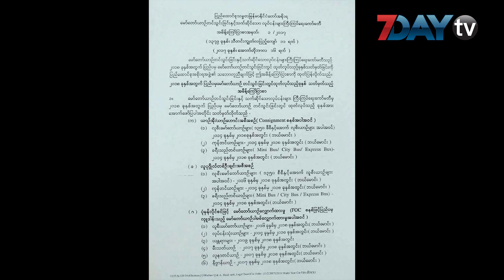စလစ္ကပ္ကားအားလုံး ၂၀၁၈ မွာ ဘယ္ေမာင္းတစ္မ်ိဳးတည္း တင္သြင္းရမယ္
၂၀၁၈ ခုႏွစ္ ေမာ္ေတာ္ယာဥ္ တင္သြင္းခြင့္ျပဳရာမွာ အရင္က ဘယ္ေမာင္း/ညာေမာင္း မေရြးဘဲခြင့္ျပဳထားတဲ့ ယာဥ္အိုယာဥ္ေဟာင္း အစားထိုး တင္သြင္းယာဥ္ေတြကို ဘယ္ေမာင္းတစ္မ်ိဳးသာ တင္သြင္းခြင့္ျပဳေတာ့မွာျဖစ္ပါတယ္။

၂၀၁၇ ေအာက္တိုဘာလ ၁၆ ရက္ကထုတ္ျပန္ေၾကညာလိုက္တဲ့ ေမာ္ေတာ္ယာဥ္တင္သြင္းခြင့္နဲ႔ သက္ဆိုင္တဲ့ လုပ္ငန္းမ်ား ႀကီးၾကပ္ေရးေကာ္မတီ အမိန္႔ေၾကျငာစာ အမွတ္(၁/၂၀၁၇) ထုတ္ျပန္လိုက္ပါတယ္။

ထုတ္ျပန္ခ်က္မွာ အရင္က ယာဥ္အိုယာဥ္ေဟာင္း အစားထိုး အစီအမံျဖင့္ တင္သြင္းခြင့္ျပဳထားတဲ့ ကားအစားထိုး (စလစ္ကပ္ကား) တင္သြင္း ယာဥ္ေတြကို ၂၀၁၄ ခုႏွစ္မွ ၂၀၁၈ ခုႏွစ္အတြင္း (ေရာက္ရွိႏွစ္ႏွင့္ ၄င္းႏွစ္ေအာက္ ၄ ႏွစ္နိမ့္) ထုတ္လုပ္တဲ့ ကားေတြကို ဘယ္ေမာင္းတစ္မ်ိဳးတည္းသာ တင္သြင္းခြင့္ျပဳမယ္လို႔ ထုတ္ျပန္ခ်က္မွာ ပါရွိပါတယ္။

အစားထိုးယာဥ္ အျဖစ္ တင္သြင္းလာတဲ့ ေမာ္ေတာ္ယာဥ္ေတြထဲက လူစီးေမာ္ေတာ္ယာဥ္၊ ကုန္တင္ယာဥ္၊ ခရီးသည္တင္ယာဥ္ အားလုံးကို ယာဥ္အမ်ိဳးအစား မခြဲျခားဘဲ ဘယ္ေမာင္တစ္မ်ိဳးတည္းသာ တင္သြင္းခြင့္ သတ္မွတ္လိုက္တာျဖစ္ပါတယ္။

၂၀၁၇ ခုႏွစ္ကားတင္သြင္းခြင့္အရ လူစီးေမာ္ေတာ္ယာဥ္- ၂၀၁၁ ခုႏွစ္မွ ၂၀၁၄ ခုႏွစ္အတြင္း၊ ၁၃၅၀ စီစီ ေအာက္ကား- ၂၀၁၁ ခုႏွစ္မွ ၂၀၁၇ ခုႏွစ္အတြင္း၊ ကုန္တင္ယာဥ္- ၂၀၀၇ ခုႏွစ္မွ ၂၀၁၄ ခုႏွစ္အတြင္း နဲ႔ ခရီးသည္တင္ယာဥ္- ၂၀၀၇ ခုႏွစ္မွ ၂၀၁၄ ခုႏွစ္အတြင္း ဘယ္ေမာင္း/ ညာေမာင္းခြဲျခားမႈမရွိ တင္သြင္းခြင့္ျပဳခဲ့ တာျဖစ္ပါတယ္။

အဲဒီအထဲက ၁၃၅၀ စီစီေအာက္ လူစီးကားေတြကိုသာ ၂၀၁၅ မွ ၂၀၁၇ ခုႏွစ္အတြင္း ကားေတြကိုေတာ့ ဘယ္ေမာင္းတစ္မ်ိဳးတည္းကို တင္သြင္းရမယ္လို႔ သတ္မွတ္ထားခဲ့တာျဖစ္ပါတယ္။ လာမယ့္ ၂၀၁၈ မွာေတာ့ အမ်ိဳးအစားနဲ႔ အင္ဂ်င္အရြယ္အစားခြဲျခားခ်က္မရွိဘဲ ၂၀၁၈ မွာ ကားေဟာင္းအစားထိုးတင္သြင္းလာတဲ့ ကားအားလုံး ကို ဘယ္ေမာင္းတစ္မ်ိဳးတည္းနဲ႔ ေမာ္ဒယ္သတ္မွတ္ခ်က္ တေျပးညီ သတ္မွတ္လိုက္တာျဖစ္ပါ တယ္။

အဲဒါေၾကာင့္ ၂၀၁၈ခုႏွစ္ ျပည္တြင္ကားေစ်းကြက္ထဲမွာ ကားတင္သြင္းမႈႏႈန္းသိသိသာသာေလ်ာ့က်လာႏိုင္ၿပီး တင္သြင္းထားၿပီးကားေတြ ေစ်းႏွစ္ဆနီးပါးတက္လာႏိုင္တယ္လို႔ ကား၀ယ္ေရာင္းပြဲစားအခ်ိဳ႔ကေျပာပါတယ္။

သတင္း- ေအာင္ၿဖိဳးမြန္း ရုပ္သံ-သန္းေဌးေအာင္